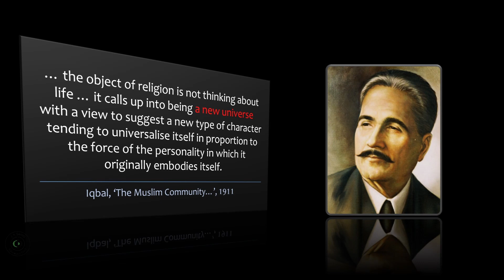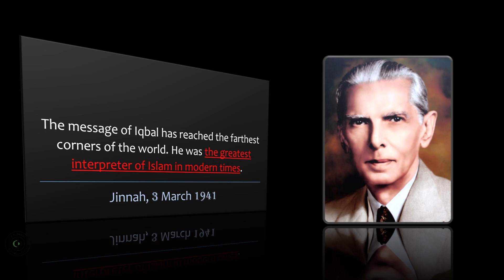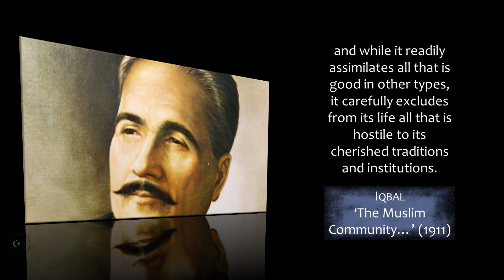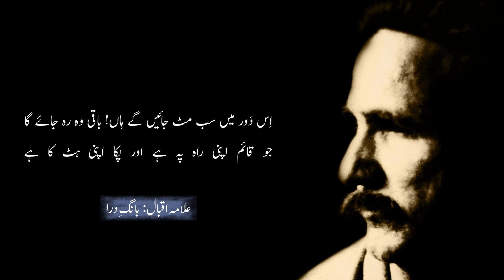The desired type of character | Ep. 10 [last] episode of The Philosophy of Iqbal in 9 Simple Points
Detailed description will be uploaded soon.